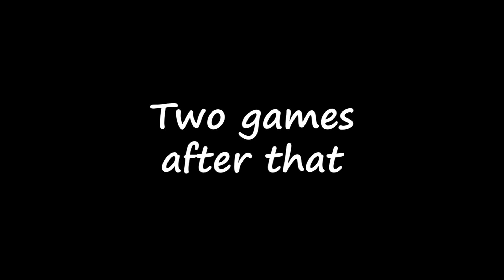*NEW UPDATE* DEBUNKED: Is Scientist Useless in Polus? Trying Win in Among Us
I get another play as Scientist, but in Polus map which already had vitals. But, I try to maximize the "portable" vitals that I got as Scientist in these two games. The question is "Can I prove that being Scientist could be useful for me as Crewmate?" Also, in the second game I turn into Guardian Angel after I die.